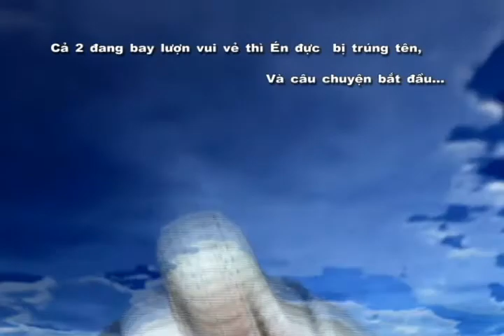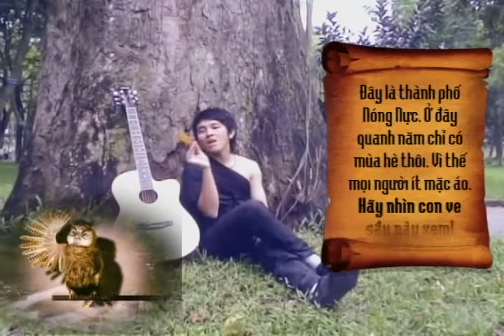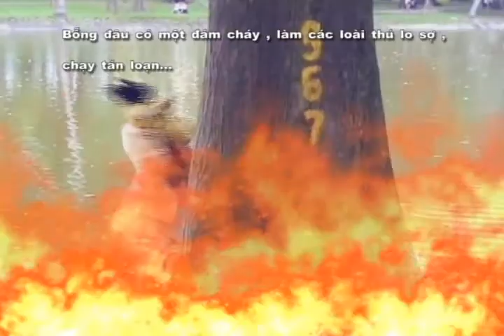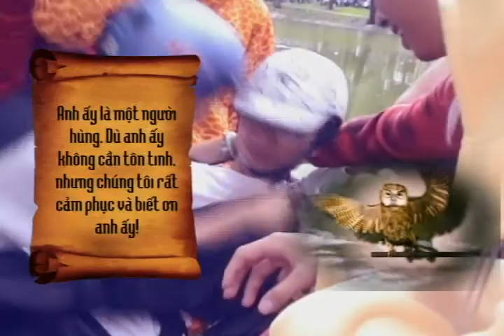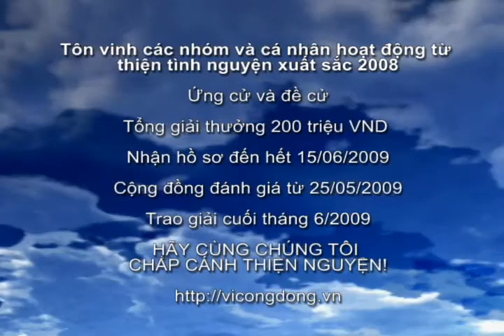Câu chuyện Chim Én 2009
Clip đồng hành cùng giải thưởng Chim Én 2009

    *  Đạo diễn: Demento®
    * Tác giả kịch bản: Demento®
    * Sản xuất: Eodzi
    * Kỹ xảo: Eodzi
    * Quay phim: Phương 82
    * Đạo cụ: Antuanonline
    * Thư ký trường quay: Mr.Long
    * Tiếng động: PR team

Diễn viên:

    * Vô Danh Én chồng
    * Thu Nhi Én vợ
    * Bư bư Thỏ
    * Monkey Ngựa
    * Chanter... Rồng
    * Alt+F4 Ve sầu
    * Hiếu HSV Hổ
    * Shrash Chó
    * DarkComet Hươu cao cổ
    * Yokihana Mèo

Giải thưởng Chim Én 2009 là sân chơi giao lưu dành cho các cá nhân và tập thể hoạt động tình nguyện, từ thiện tại Việt Nam. Giải thưởng dựa trên kết quả hoạt động thiện nguyện của năm 2008 và tiềm lực hoạt động năm 2009. Chim Én 2009 do website vicongdong.vn tổ chức, với sự tài trợ của Tiên Phong Bank, FPT Corp, và Viet Nam Airlines.